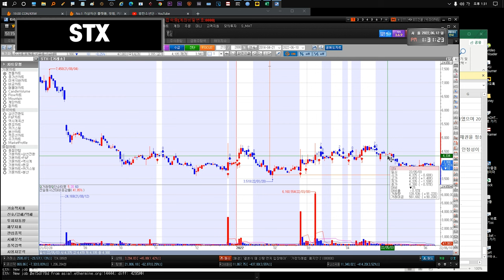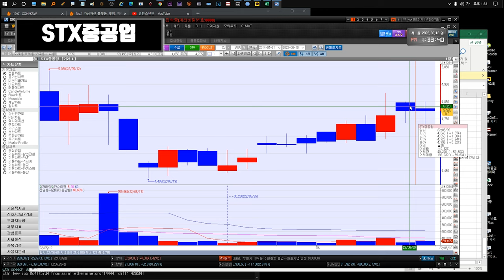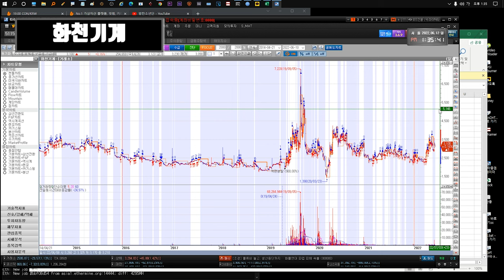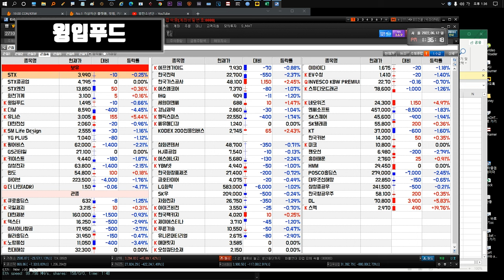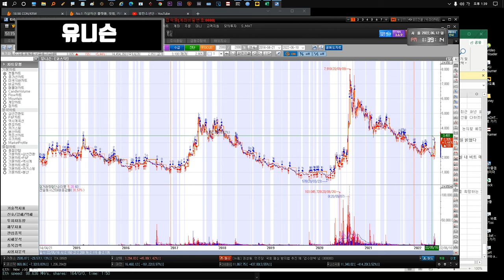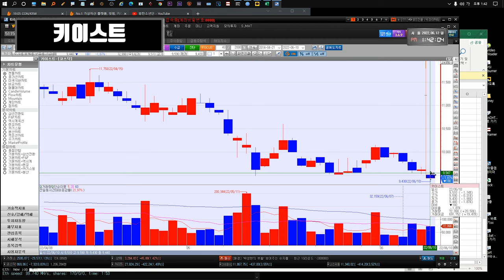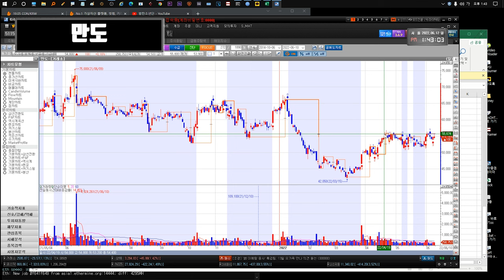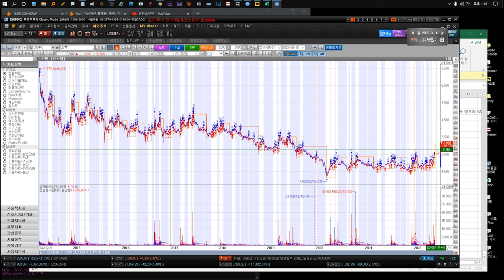220613 STX STX중공업 윙입푸드 화천기계 다날 유니슨 대한전선 YG PLUS GS리테일 더나인 SM Life Design 펄어비스 gs리테일 키이스트 삼성전자 만도 하이브